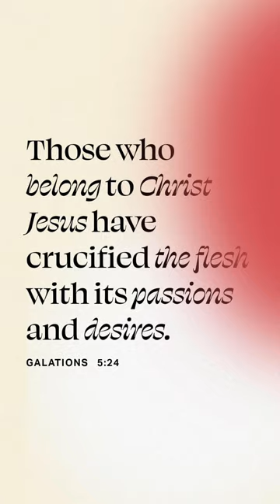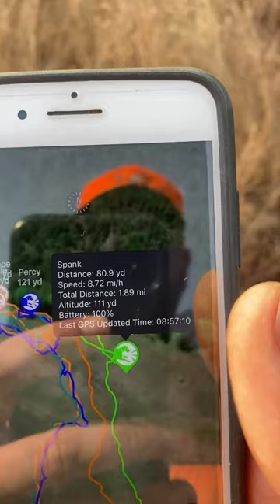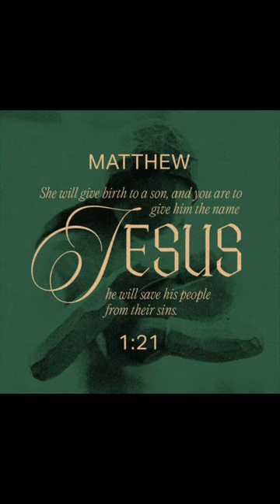Solo rabbit hunt 1-3-23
Swamp rabbits are tough this time of year but they sure make good trainers and teachers for any age dog. beagles fueledbyjoy rabbithunting @joydogfood